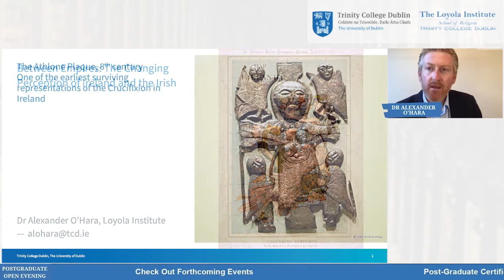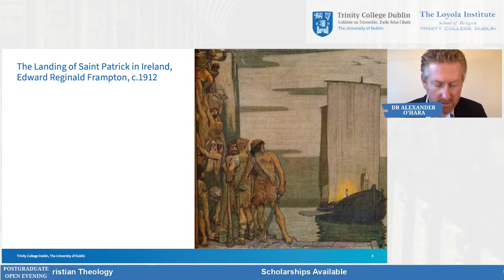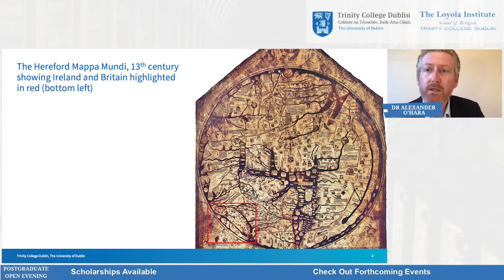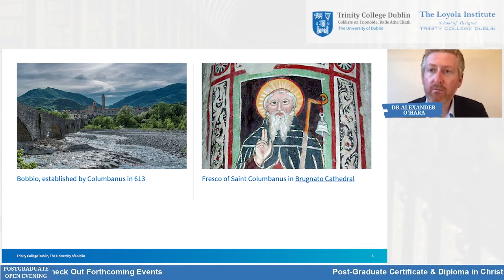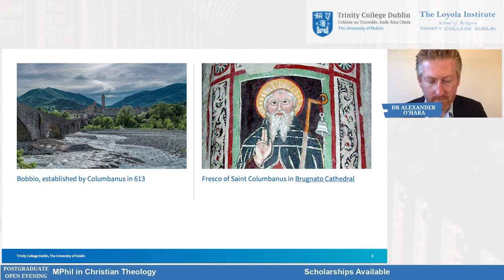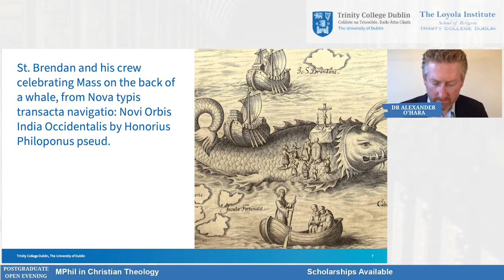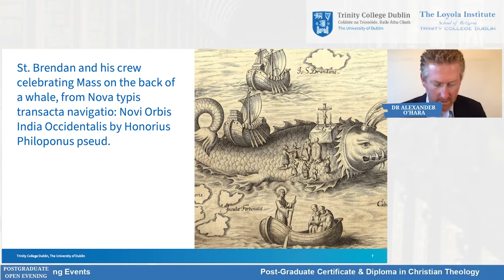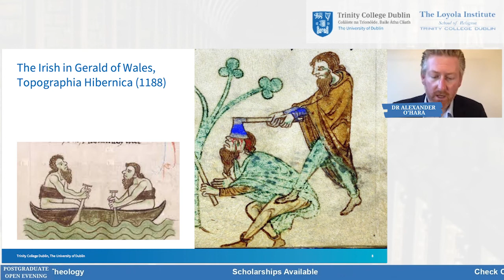‘Between Empires. The Changing Perception of Ireland and the Irish’ - Dr Alexander O’Hara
As part of the Loyola Institute Postgraduate Open Evening in May 2021, three members of the Loyola academic staff delivered short sample lectures.

Here Dr Alexander O’Hara, Research Fellow in Ecclesiastical History/ Historical Theology of the Early Irish Church, Loyola Institute, presents on ‘Between Empires. The Changing Perception of Ireland and the Irish’

Download our Postgraduate brochure which includes information on the opportunities for study as well as scholarships

If you have any questions about Postgraduate studies at the Loyola Institute, please contact Dr Michael Kirwan SJ, Interim Director of the Loyola Institute, at .